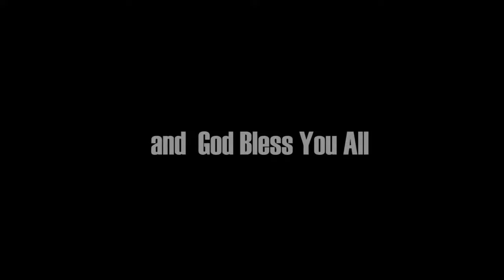ကျေးဇူးတော် - MMCC HARTAMAS YOUTH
MCF Hartamas Malaysia မွလူငယ္မ်ားရဲ႕ ႀကိဳးစားအားထုတ္မူနဲ႕အတူ ေရးစပ္၊သီဆို
ရိုက္ကူးထားတဲ့ သီခ်င္းျဖစ္ပါတယ္.
Redemption Music & Video Production Page မွာတင္ထားၿပီးသားျဖစ္ပါတယ္. မၾကည့္ရေသးသူမ်ားအတြက္ျပန္လည္ေ၀မွ်ျခင္းျဖစ္ပါတယ္..
G R A C E
ေက်းဇူးေတာ္
Melody & Words - Gu Rowng
Vocals -
Gurowng, Ah Min Ntuq,Kue Ku,Hpung HpungSun Day Andrew Deeshin Sarep,Ah Dau DeeMaw MawZami DangNangzi Seng and Dumdaw Mun Pan Awng
Music & Studio - Redemption
Guitar - Saw Kue Ku
Bass - Ah Min
Piano - Ah Jung
Drum - Gu Gu(Awlele)
Maxing & Mastering -
Gurowng
Starring - MCF Hartamas Youths & Sunday School Children
Camera -
Minn Zaw's Embodiment
Heart Jark(Ah Tang)
Ah Dau Dee
Edit & Directed by
Ah Dau Dee
ဤသီခ်င္းတြင္ျဖစ္ေျမာက္ေရးတြင္ ပါ၀င္ကူညီေပးသြားက်ေသာသူအေယာက္ခ်င္းစီတိုင္းႏွင့္ၾကည့္ရွဴအားေပးၾကေသာ ညီအကိုေမာင္ႏွမ အေယာက္ခ်င္းစီတိုင္းအား အထူးေက်းဇူးတင္ပါသည္။
Translate ပိုင္းတြင္ ပါ၀င္ အကူအညီေပးတဲ့ Ko Khin Sarep အားလည္း အထူးေက်းဇူးတင္ရွိပါသည္။
လိုအပ္ခ်က္ႏွင့္အားနည္းခ်က္မ်ားအား နားလည္ခြင့္လြတ္ ၾကည့္ရူ အႀကံေပးၾကပါရန္ ေမတၱာရပ္ခံအပ္ပါသည္။
အားလံုးအေပၚ ဘုရားသခင္ေကာင္းႀကီးေပးပါေစ။
God Bless You All
Redemption
Please Like and Support our page for more Music&Videos